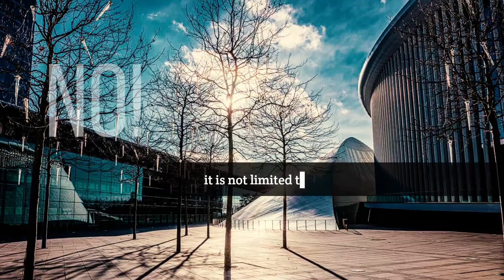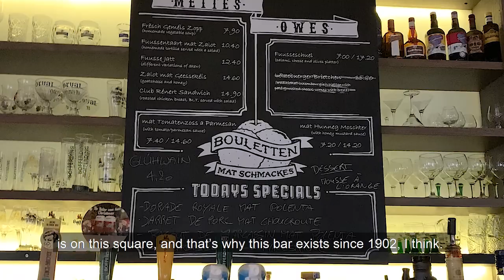LUXEMBOURG ROAD TOUR - EPISODE ONE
In this programme Patrícia & Jérôme guide us throughout some hidden ‘corners’ of the beautiful city of Luxembourg, visiting a capital that wears the same name as the country itself... and this is just the 1st Road Tour episode☝️😉.

And you may ask, why Luxembourg?

A little story... about Patrícia:

Patrícia left her home country Portugal 10 years ago. She left her family, her friends, her job, her beach, the Lisbon sun... in fact she left her comfort zone, to join her love 😍 story in Luxembourg. A true polyglot and a traveler lover, since very young she had plans to live abroad, but she never thought she could leave her comfort zone one day.
So, suddenly she packed her things, she drove 2.500 kms 🚘 and she settled down in a completely different country, a different culture: Luxembourg 🇱🇺, where she works ever since.
Meanwhile she learned the official languages and today she loves the Grand-Duchy, where she made so far so many acquaintances and friends...but it wasn’t an easy process.
Maybe one day she’ll tell us more 😉.

...And about Jérôme:

He left France and his comfort zone 6 years ago, where he managed a world class company related to the Horesca sector.
Nowadays, Jérôme leads a group of interests.
He is traveling and showing around the true values of Luxembourg. In fact, he helps people to establish their assets and their life in the country.
Having traveled worldwide for more than 20 years, Jérôme was able to discover the wonders of our planet.

Patrícia & Jérôme met in Luxembourg.
In common, they share such good vibes 🤩, they enjoy travelling, meeting new people and they love Luxembourg.
So, they decided to show the world 🌍 their way of living in the centre of Europe.

Like their own personal experiences, they are bringing us true stories, special insights and testimonies from people that left their comfort zone..., people from all over the world.
Since Luxembourg is a country that hosts more than 160 nationalities, they will have some work to do... 😅😄.